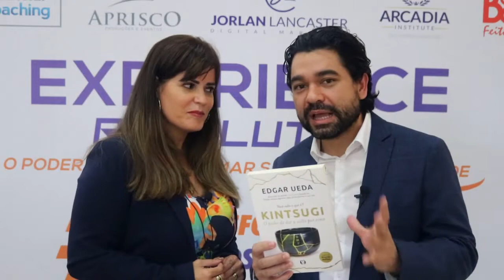EXPERIENCE REVOLUTION, o evento de Business, Finanças, Negócios e Vendas da BAHIA.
Instagran  - @danielabacelar
Inscreva - se no Canal Daniela Bacelar

instagran  -

PARCERIAS:

Instagran - @lojachaya

Instagran - @zamabrasileiro

UM BEIJO NO CORAÇÃO E ATÉ O PRÓXIMO VÍDEO, bye!